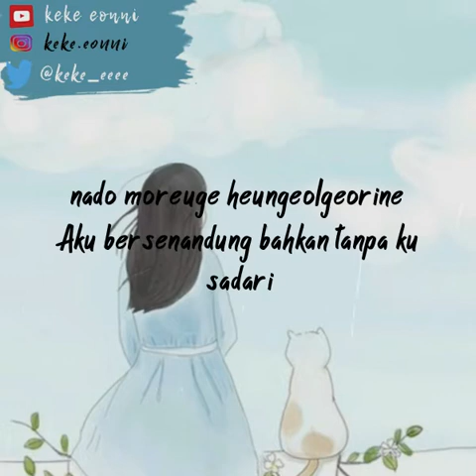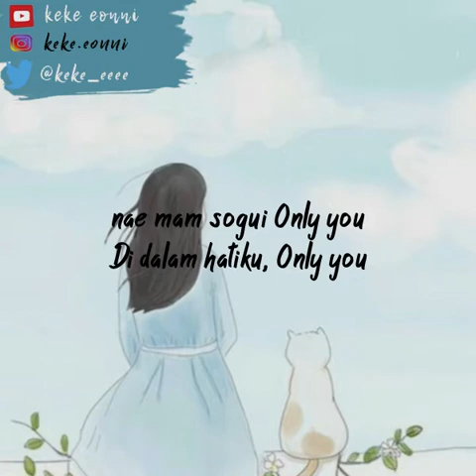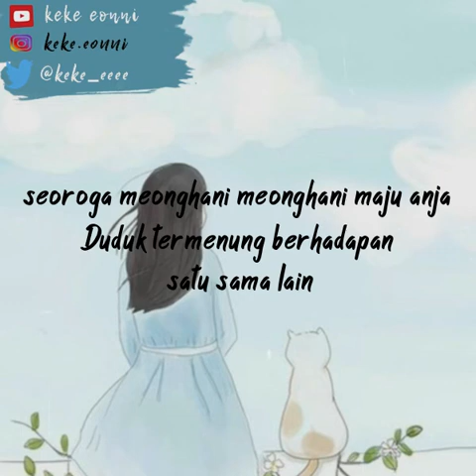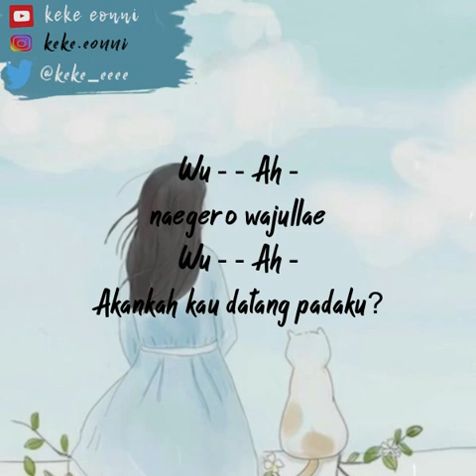Llwyd DAZED OST FOREST SUB INDO